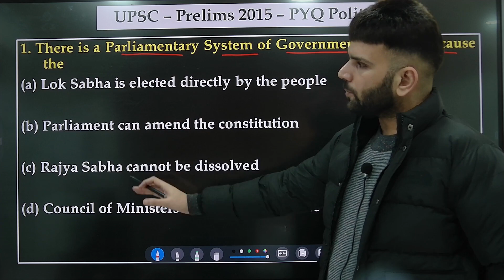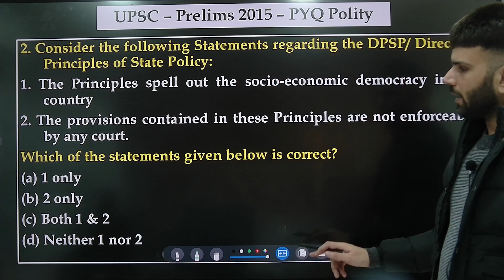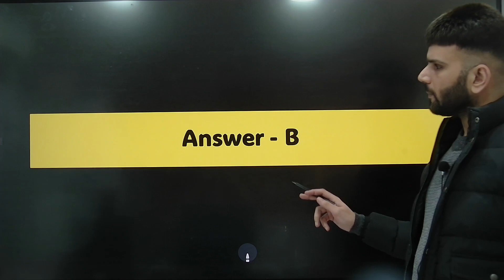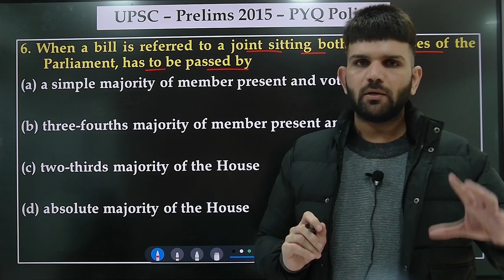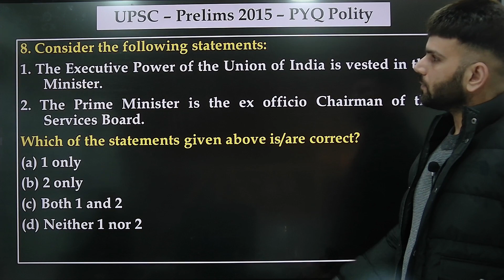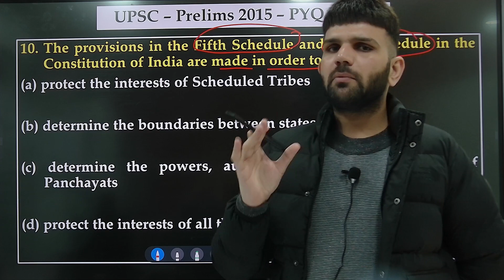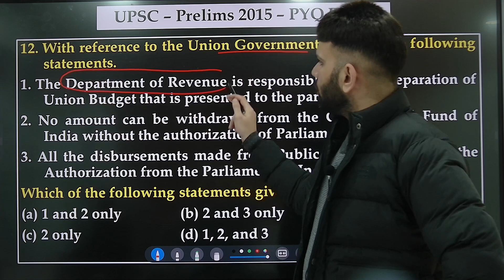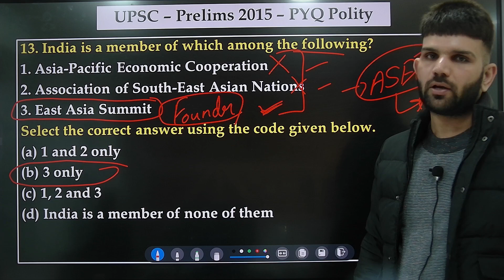UPSC | IAS | Previous Years Questions | Polity | Detailed Discussion | 2015 PYQ | Nimbus Academy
We have stared this new series in which we will discuss previous years papers fro 2014 to 2023. In this video we are going to cover UPSC-IAS Prelims 2015 questions from Polity section. This will help you to understand the core areas which are important from prelims point of view.
Join Our latest batch for HPAS 2024 - Starting On 22nd January 2023
HPAS 2024 (Pre + Mains)
HCS 2024 (Pre + Mains)
Geography Optional
Agriculture Optional
Sociology Optional
History Optional
PSIR Optional
Best Academy for IAS 2024
Best Academy for HAS 2024
Best Academy for HCS 2024
Best Coaching Institute for HCS 2024
Best Coaching Institute for HAS 2024
Best Coaching Institute for IAS In Chandigarh
Best Coaching Institute for HAS in Chandigarh
No. 1 Institute for UPSC Coaching In Chandigarh
No.1 Institute for HAS Coaching In Chandigarh